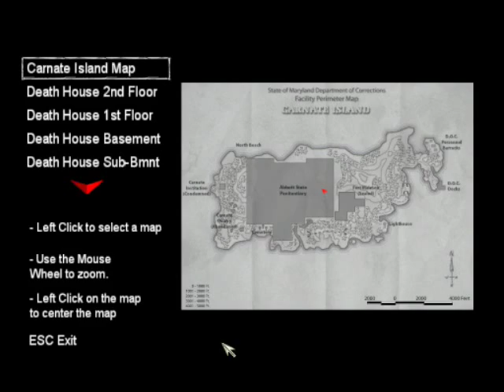Let's Play The Suffering - Didn't they ever read Mary Shelley?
1 of 2

Whoops.